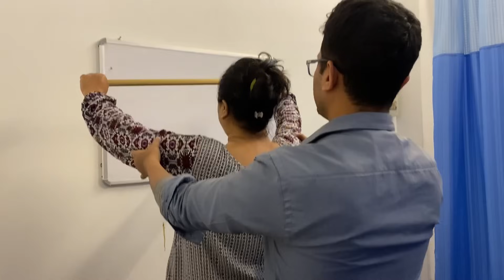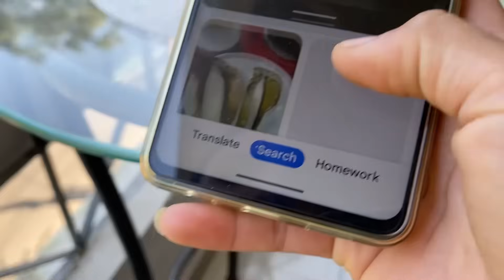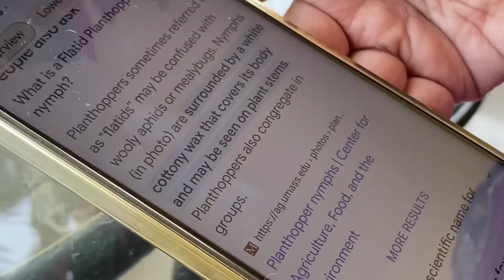Christmas Shopping A Tan Kan Chhuak | Street Food Kan Ei | Mizo Vlog